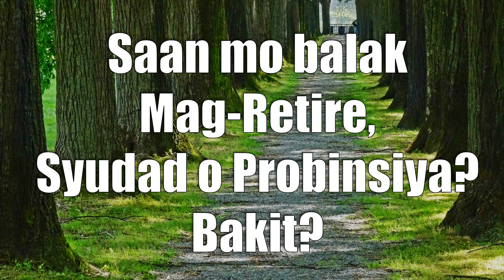Video Question #1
Saan mo balak mag-Retire, syudad o probinsiya? Bakit?